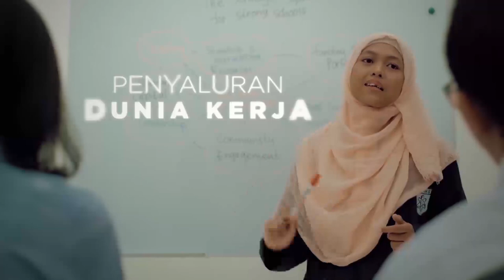Detik-detik Pengibaran Bendera Merah Putih HUT Ke-76 RI di Istana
Upacara detik-detik proklamasi dalam rangka memperingati Hari Ulang Tahun (HUT) Ke-76 Republik Indonesia digelar dengan menerapakan protokol kesehatan. Seluruh peserta dan tamu undangan harus menjalani tes usap dan mengantongi surat vaksinasi covid-19.

Presiden Joko Widodo menjadi inspektur Upacara. Acara dimulai dengan pelaporan dari komandan upacara Kolonel Pnb Putu Sucahyadi. Pada pukul 10.11 WIB, Tim Pasukan Pengibar Bendera Merah Pusaka (Paskibraka) memasuki halaman Istana Merdeka. Komandan Kompi Paskibraka Kapten Inf Suryadi Nataatmaja melaporkan persiapan pengibaran bendera Merah Putih kepada Presiden Jokowi.

Pada pukul 10.20 WIB bendera Merah Putih dikibarkan diiringi lagu kebangsaan Indonesia Raya. Acara dihadiri Wakil Presiden Ma'ruf Amin dan istri Wury Ma'ruf. Pejabat negara yang hadir terbatas. Ada Kapolri Jenderal Listyo Sigit Prabowo, Panglima TNI Marsekal Hadi Tjahjanto, Ketua DPR Puan Maharani, Ketua MPR Bambang Soesatyo, Menteri Agama Yaqut Cholil Qoumas, Ketua Mahkamah Konstitusi (MK) Anwar Usman, dan pejabat lainnya yang tergabung dalam siaran virtual.